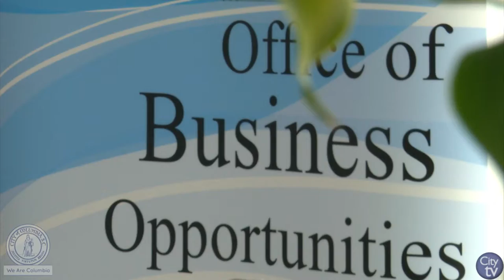City View: A Close-Up View of the City of Columbia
2019 State of the City Address 0:32
40th Years of Service, Chief Aubrey D. Jenkins 1:37
City LIGHTS Award, Justin Poage 2:12
Go Red Columbia Day Party 2:40
Lunch with a Planner 3:13
Lunch & Learn with the Office of Business Opportunities 4:02
Commercial Retention & Redevelopment Press Conference 4:13
Martin Luther King, Jr. Wreath Laying Ceremony 5:12
Martin Luther King, Jr. Commemoration Ceremony 5:53

To find out more about events and initiatives going in the City of Columbia, please visit our check out one or many of our social media platforms or call Public & Media Relations at .